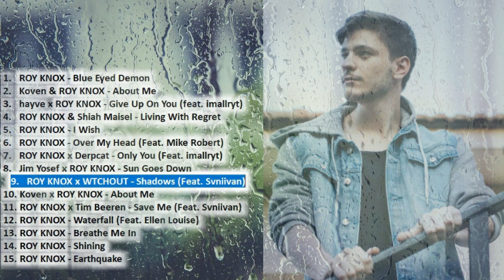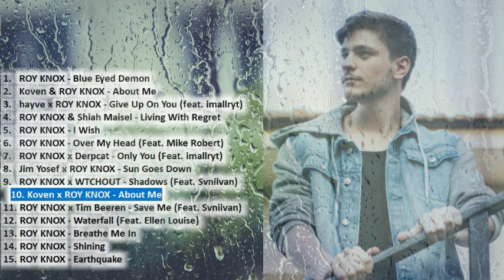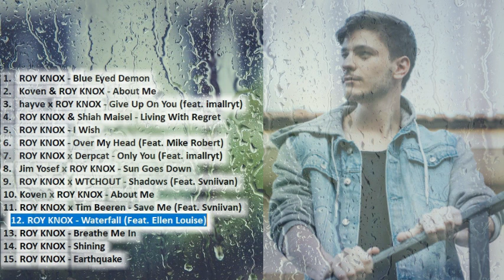Best Song Of ROY KNOX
1.ROY KNOX - Blue Eyed Demon [0:00]
2.Koven & ROY KNOX - About Me [3:20]
3.hayve x ROY KNOX - Give Up On You (feat. imallryt) [5:59]
4.ROY KNOX & Shiah Maisel - Living With Regret [8:34]
5.ROY KNOX - I Wish [12:18]
6.ROY KNOX - Over My Head (Feat. Mike Robert) [14:36]
7.ROY KNOX x Derpcat - Only You (Feat. imallryt) [17:48]
8.Jim Yosef x ROY KNOX - Sun Goes Down [20:54]
9.ROY KNOX x WTCHOUT - Shadows (Feat. Svniivan) [23:42]
10.Koven x ROY KNOX - About Me [27:53]
11.ROY KNOX x Tim Beeren - Save Me (Feat. Svniivan) [30:27]
12.ROY KNOX - Waterfall (Feat. Ellen Louise) [33:51]
13.ROY KNOX - Breathe Me In [37:28]
14.ROY KNOX - Shining [40:46]
15.ROY KNOX - Earthquake [43:23]